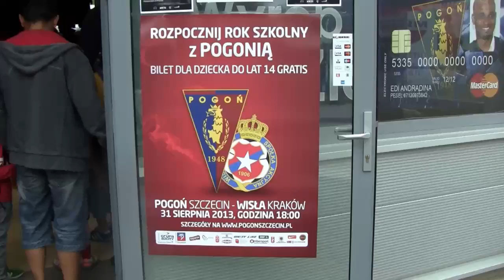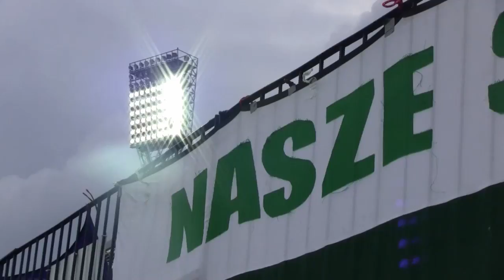Pogoń - Wisła, kibicowsko 31.08.2013